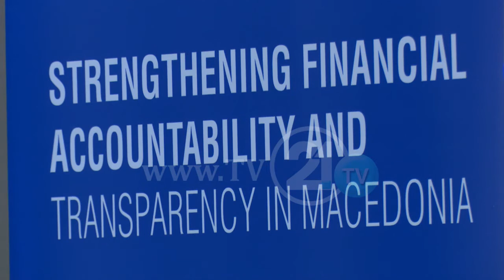Извештаите на ДЗР недостапни - Потребна е транспарентност и законски измени